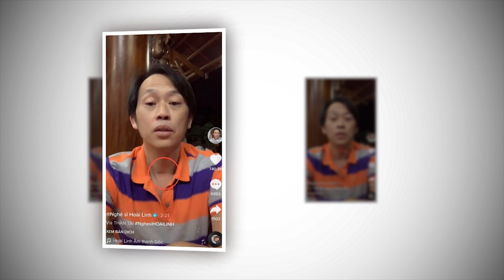Bác sĩ hé lộ chính thức danh hài Hoài Linh, thời gian không còn nhiều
8 Showbiz là Kênh cập nhật Tin tức Sao Việt, Tin tức Showbiz, Tin tức 24H hot nhất và mới nhất trong ngày. Những câu chuyện xung quanh đời tư của những người nổi tiếng.

8 Showbiz sử dụng nguồn tư liệu tổng hợp trên Internet từ báo chí chính thống của Việt Nam có chọn lọc, không cố tình công kích hay phỉ báng bất cứ cá nhân, tổ chức nào. Chúng tôi hoàn toàn không chịu trách nhiệm liên quan đến các bình luận của khán giả trên YouTube.